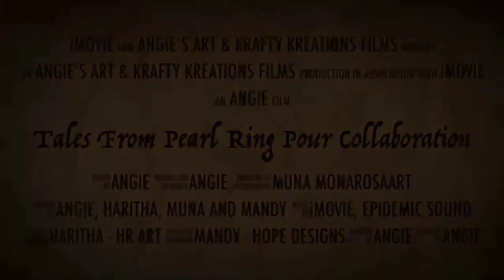#215 - GlassWings Bling It Interference Beatle's Back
In the GlassWings Bling It set from Colourarte, there are four Smokey Pearl Interference colors that are gorgeous, so I wanted to see what they would look like in a Beetle's Back Bloom. I still would like to do this on a larger surface, but I had very limited drying space.

Colors Used:
Carbon Black - Atelier Free Flow
Rain - Colourarte Bling It
Aurora - Colourarte Bling It
Angel Wings - Colourarte Bling It
Luna - Colourarte Bling It
Titanium White - Amsterdam (Cell Activator)

Save 20% on Everything on the Colourarte website with code Mandy1120. I love Colourarte and I use the resin line also. The new Jelly Beans Glitz set of Primary Elements set is out, and they are semi-opaque and GORGEOUS! There are also now 12 Prizm Pour colors and they are all gorgeous!

Boom Gel Stain & Australian Floetrol Discounts from Pixel Paint Designs

I am in the process of updating it and organizing it. You can shop for supplies at no additional cost to you.

You can also follow on FaceBook, Instagram, Twitter and TikTok.

Fluid Art Friends FB Group
I keep forgetting to mention, but we also have a FB group called Fluid Art Friends and we would love for you to join us:

RedBubble Shop
We are slowly uploading our designs to our redbubbleshop, so check us out:

Etsy Shop Info
Most all of what we post is for sale. It does take me a bit to get them up on our Etsy shop, but here is the link to our shop as well.

Normal House Paint Used for Pillow:
Glidden Premium Semi Gloss Interior White Paint or Eggshell. In this video, I tried the Walmart Color Place Bright White in Satin and I like it so far.

Pouring Medium is 3 parts SW Infinity Gold (Base C Untinted), and 1 Part Jo Sonja's Gloss Varnish.

The Cell Activator is 1 Part paint to 3 Parts Australian Floetrol.

Helpful Tutorial Videos:
How I Mix for Bloom Recipe (Mixing Tutorial):

If you would like to help support continued videos, any donation helps with supplies that help with future videos. We appreciate the support. Anything helps!